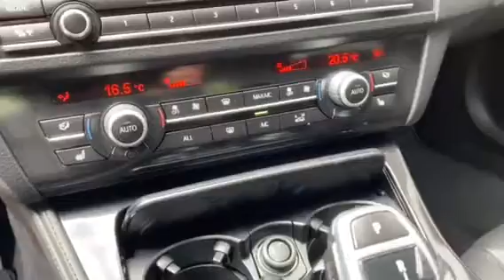BMW 5-Serie 520I TOURING HIGH EXECUTIVE (2013) - AutoStrada Roosendaal